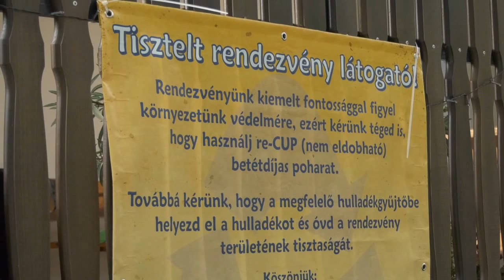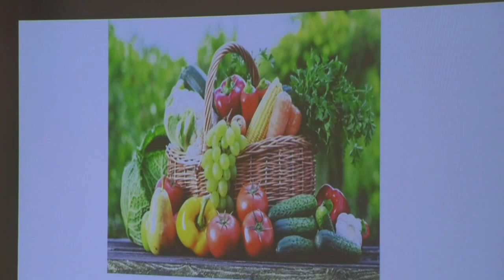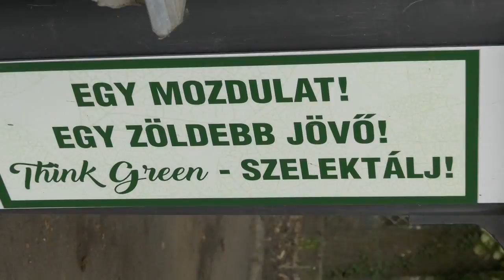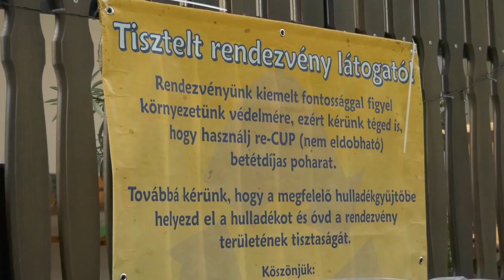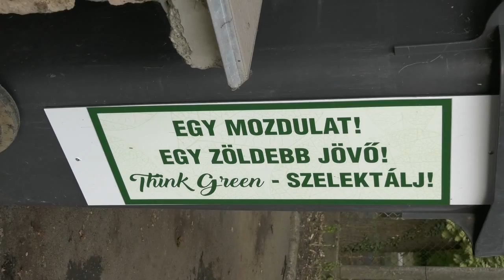Túri Hírmondó - Híradó 2020. 10. 02.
- Mezőtúr immáron 8. alkalommal vett részt a Legszebb Konyhakertek, Magyarország Legszebb Konyhakertje elnevezésű országos programon. A kezdeményezés célja az, hogy összegyűjtse azokat, akik gondosan, szeretettel művelik kertjeiket. Az idei esztendőben 5 kategóriában 11 versenyző indult.
- Számos rendezvényen képviselteti magát a Zöldülj Mezőtúr. A csapat célja az, hogy a város lakossága közösen tegyen egy fenntarthatóbb, környezetbarát jövőért.